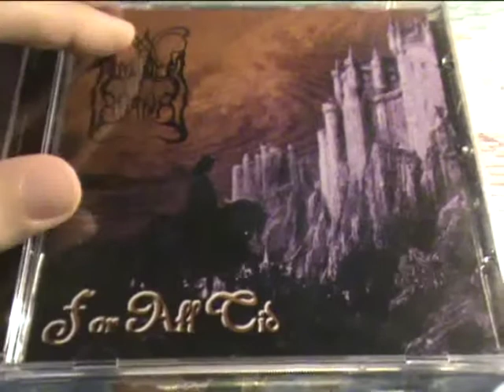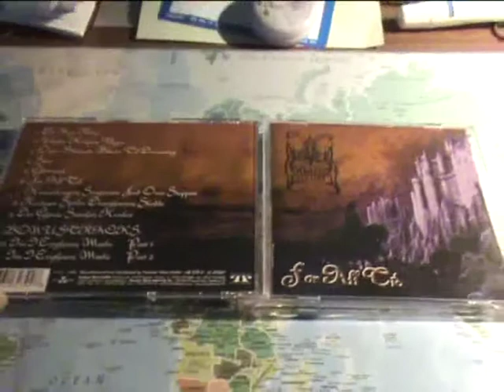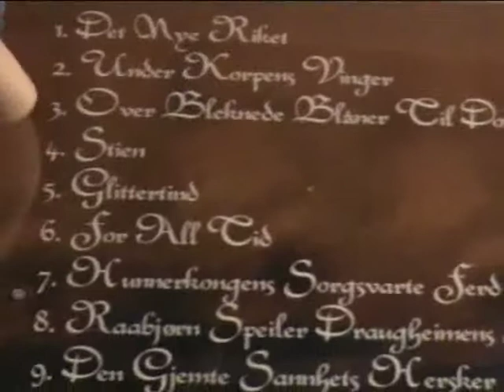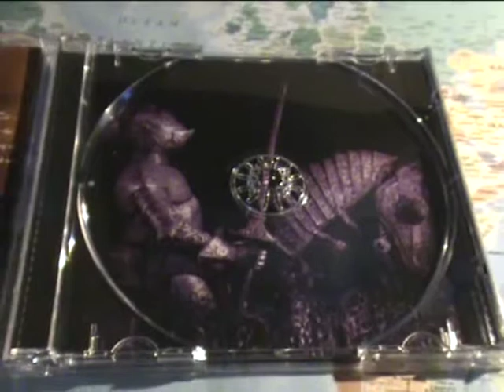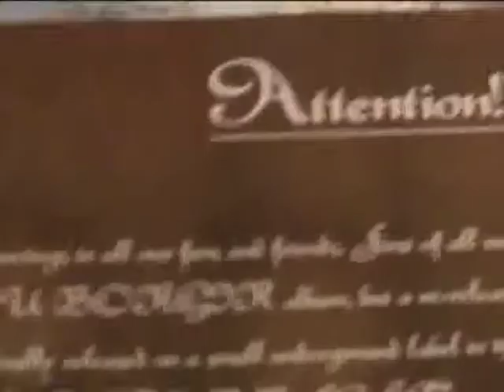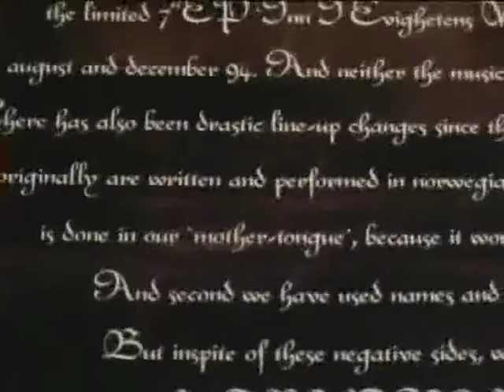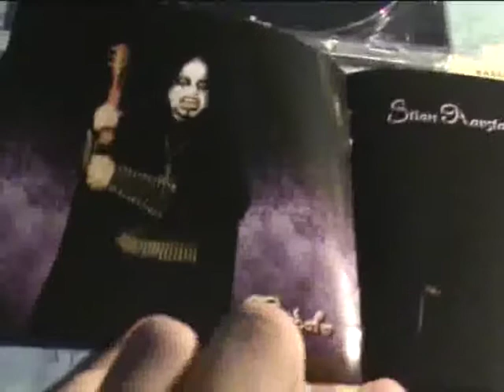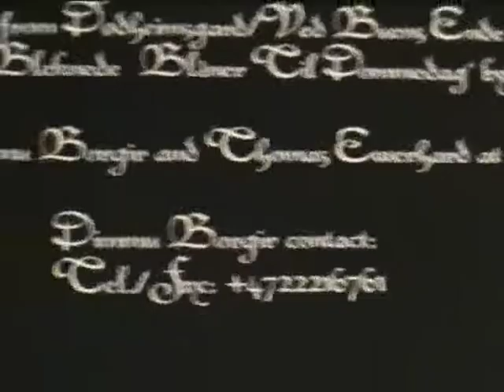Dimmu Borgir - Présentation de For All Tid (1994)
Présentation de For All Tid, premier album de Dimmu Borgir (1994).
Réupload d'une vieille vidéo (avant 2015), supprimée pour éviter les problèmes de copyright.